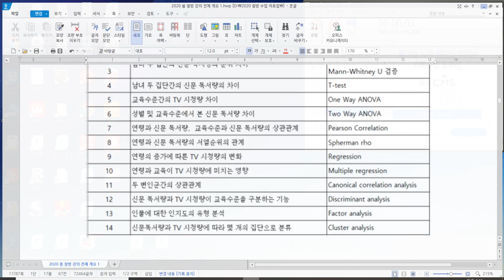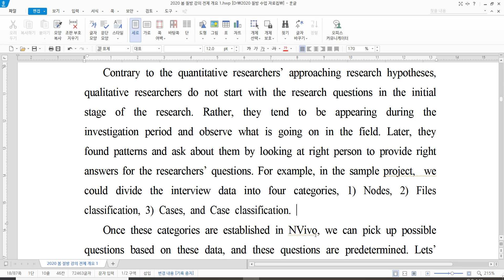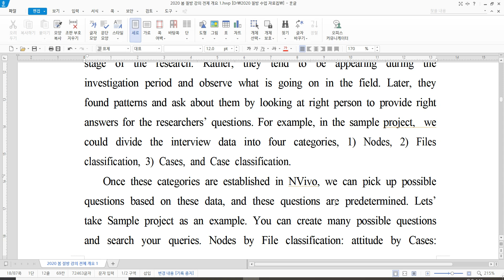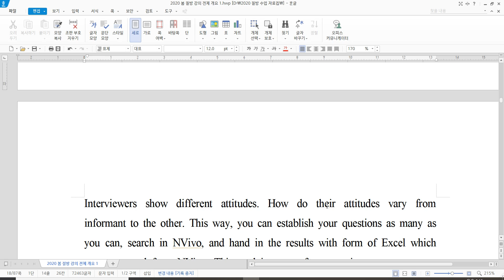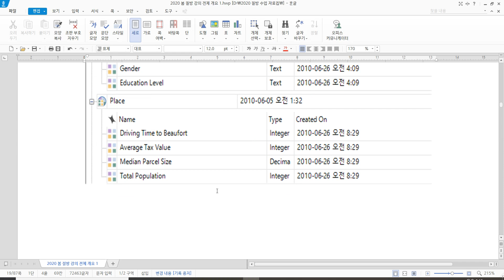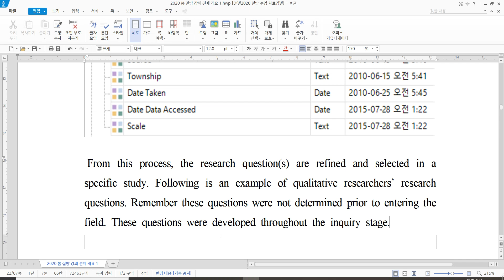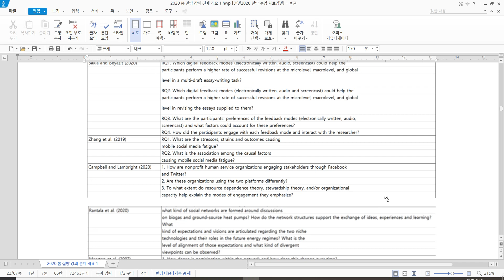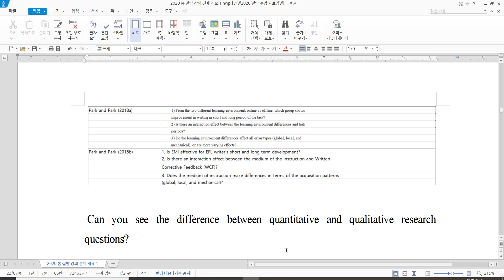NVivo R1 : Why and how-13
2020년 COVID-19와 함께 QSR에서는 NVivo series 중에서 가장 최근 4월 1일 2020 NVivo R1을 보냈네요. 왜 그리고 어떻게 에서 프로그램 잘하는 것만큼이나 중요한 것이 왜 하느냐는 거죠? 우리 살다 보면 겁나 열심히 하는데 왜하는지 모르고 열심히만 하면 어떻게 될까요? 다가오는 여름 잠은 안오고 수면제가 필요하시면 몸 버리지 마시고 놀러오세요.